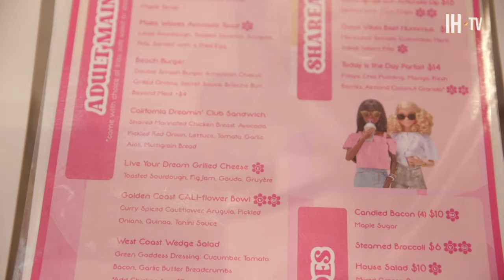Barbie Movie - Behind The Scenes, Meet The Cast & Bloopers | Max